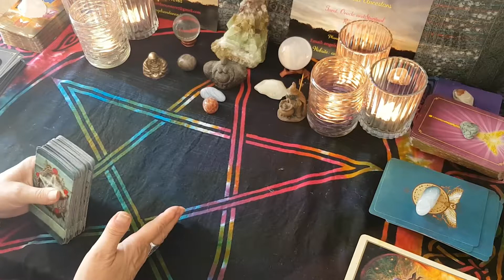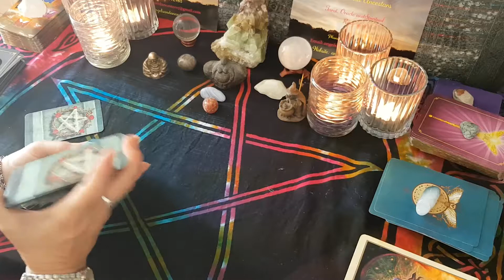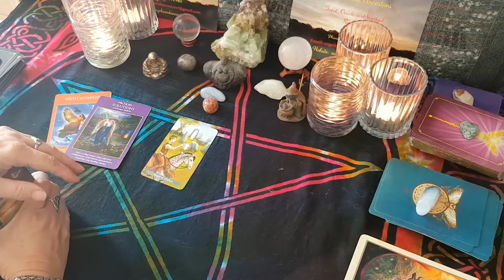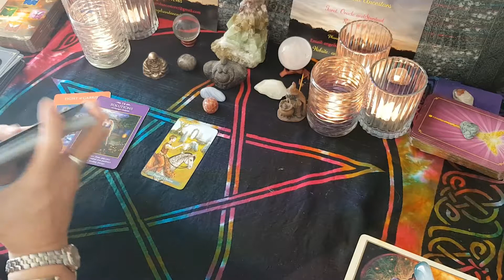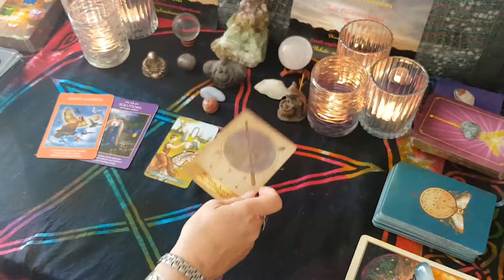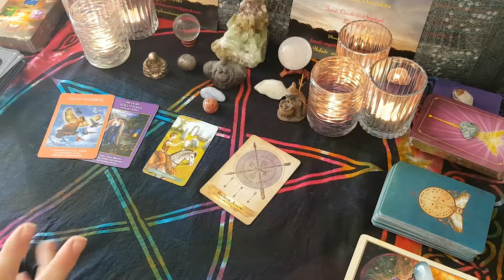Daily Tarot Reading Saturday 28th Sept - Embrace the energy of peace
A cup being offered, Positive communication